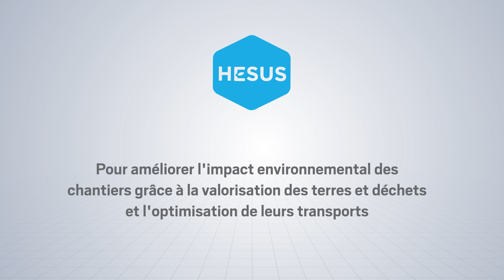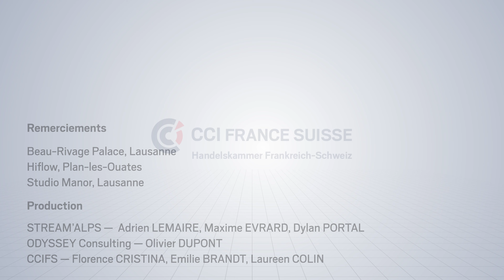Nominés au Prix du Développement durable - 32èmes Trophées du Commerce France Suisse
Présentation des 3 nominés aux 32èmes Trophées du Commerce France Suisse dans la Catégorie Développement Durable :
Hesus avec Emmanuel Cazeneuve et Aurélien Bois
L’Oréal et Gjosa avec Michel Toth et Luc-E. Amgwerd
Rive Claire avec Audrey Nussbaumer

Qui de ces 3 nominés sera le futur lauréat du Prix du Développement Durable ? Total Energies aura l’honneur de remettre ce prix le 1er septembre au Beau Rivage Palace Lausanne.

🎥 StreamAlps et images amateurs
🏢 Hesus
🏢 Studio Manor Lausanne
 🎙 Emilie Brandt